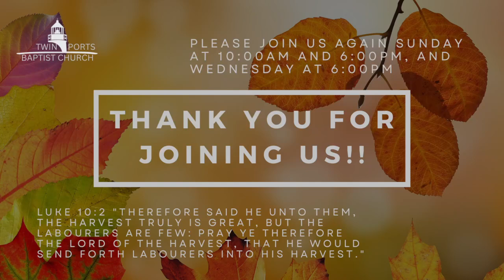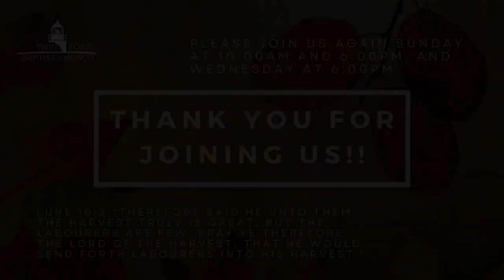To Please God | Missionary Jeremy Barker